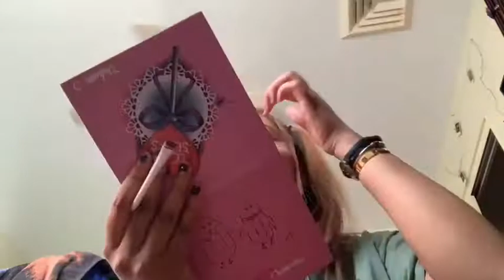GRWM / Vlog #24 | Today Was A Good Day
What’s up guys?! so I’m getting cute to go outside for 3 seconds and take pictures but hey! Gotta love quarantine tingz 😅 But I love you guys and until next time 😘